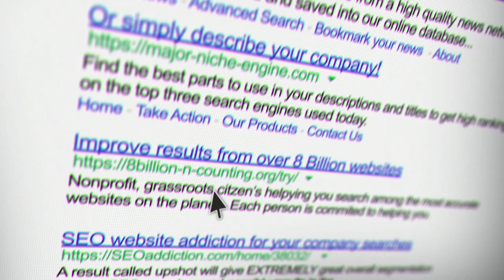Seamless Gameplay Anytime, Anywhere – Your Table is Always Open!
Dive into a world of limitless excitement with our online gaming platform. Immerse yourself in an expansive universe of thrilling adventures, fierce competitions, and endless possibilities. From heart-pounding action to strategic challenges, our diverse array of games caters to every gaming palate. Join the virtual gaming revolution and redefine entertainment on your terms. Ready, set, play!

👉 Ready to Place Your ID?